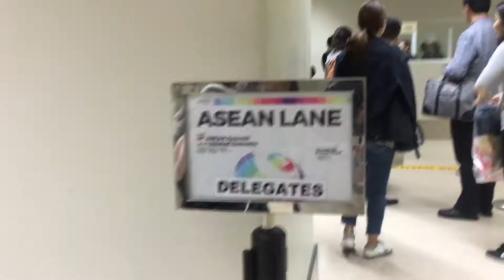한.아세안 플룻 페스티벌 참가! 1번째 이야기: ASEAN-KOREA Flute Festival1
ASEAN-KOREA Flute Festival

Flutists and other traditional musicians from the Association of Southeast Asian Nations (Asean) and Republic of Korea (ROK) converged in the Philippines and Korea to interact with the music-loving public, especially students, collaborate and mount concerts, and celebrate the unity amid diversity of cultures and nations.

Flutists
Awang Moss Minggo, Brunei
Desmal Hendri , Indonesia
Thao Duc Nguyen , Vietnam
Firlany Malik , Malaysia
Dasom Baek , South Korea
Surasak Kingsai , Thailand
Sokkong , Philippines
Soulinh Sengkham , Laos
Ghanavenothan Retnam , Singapore
Vanny Run , Cambodia
Than Zaw , Myanmar
Qing Lun Tan , Singapore